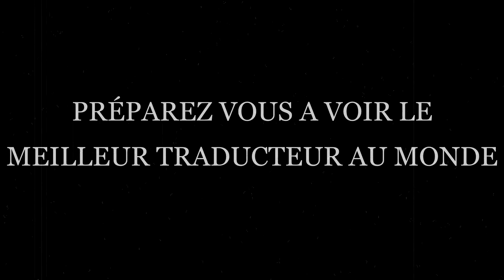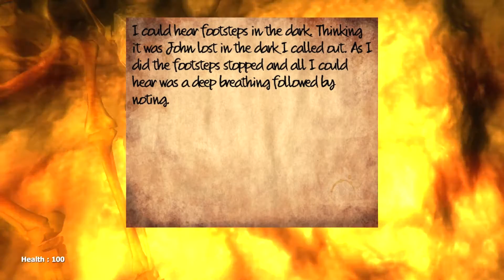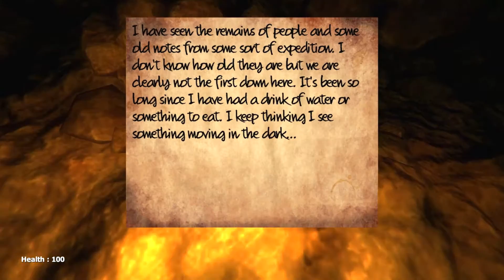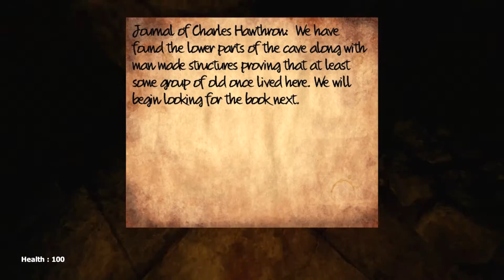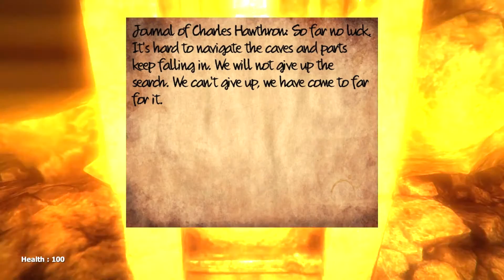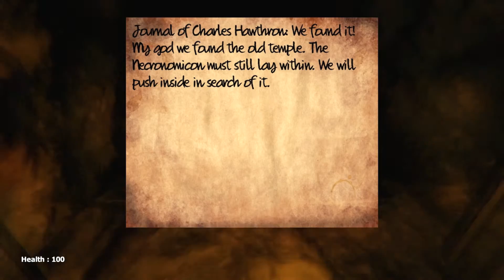Du diamant en enfer ?! • Life After Us - Fading Light • HorrorVictims !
Regardez cette vidéo dans le noir et avec des écouteurs !

Nous sommes sur Life After Us - Fading Light, l'incarnation même de l'épilepsie de l'horreur !

Musique de début: Celldweller - Tough Guy (Tim Ismag Remix)

Musique de fin: GRiZ - Gettin Live